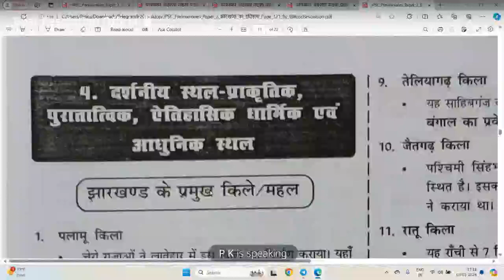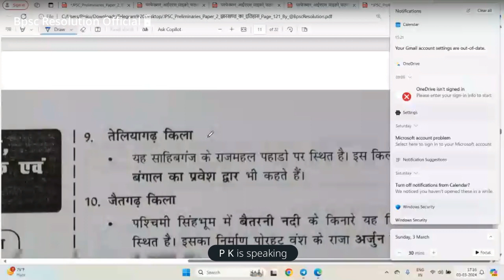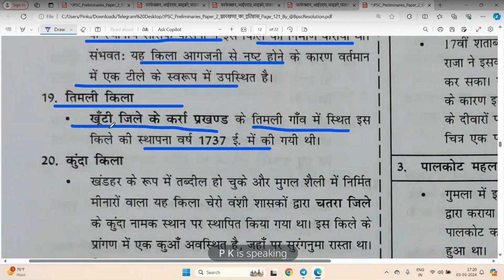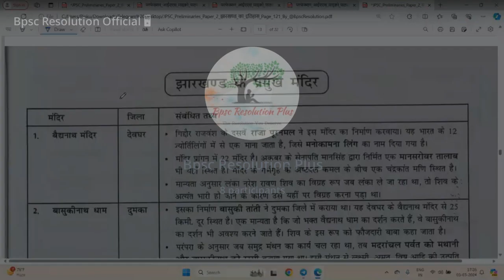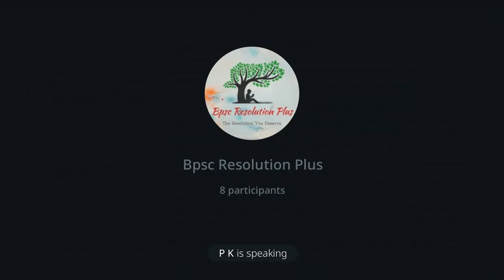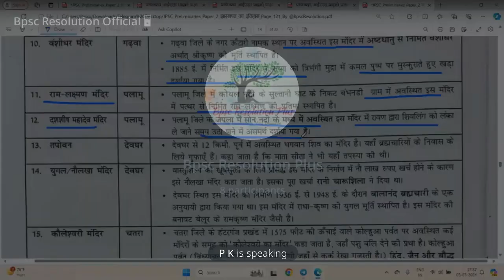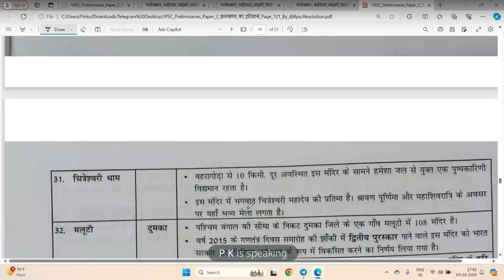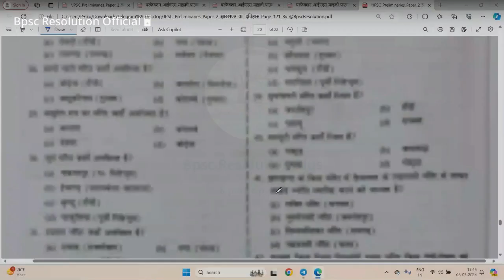Shivangan Publication JPSC History लोक संगीत और दर्शनीय स्थल Complete chapter with MCQ #14